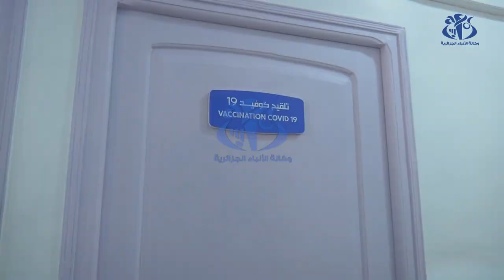تربية : انطلاق حملة التلقيح الرابعة ضد كوفيد-19 لمستخدمي القطاع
الجزائر (وأج) - أطلقت وزارة التربية الوطنية حملة التلقيح الرابعة لفائدة مستخدمي القطاع، بالتنسيق مع وزارة الصحة، وهذا بهدف رفع نسبة التلقيح في القطاع ، للحد من انتشار الوباء وتفادي الحالات الخطيرة، خاصة وأن الوسط المدرسي عرف انتشارا كبيرا للوباء خلال الموجة الرابعة من انتشار الوباء.